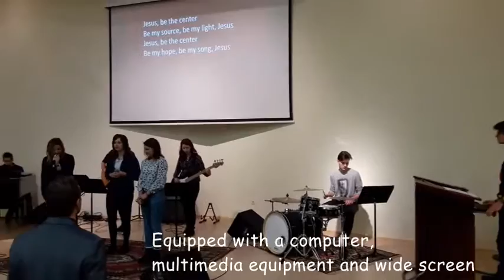LCC International University CAMPUS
Campus of the best Uni in the world so far :)